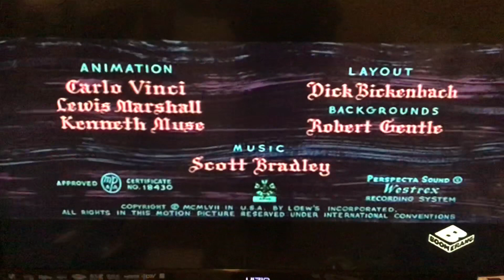Royal Cat Nap (1958) Intro ❤️❤️❤️❤️❤️❤️❤️❤️❤️ on Boomerang